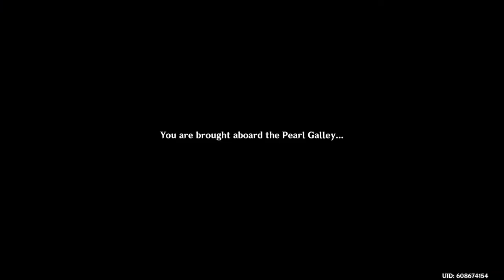Geo is fun